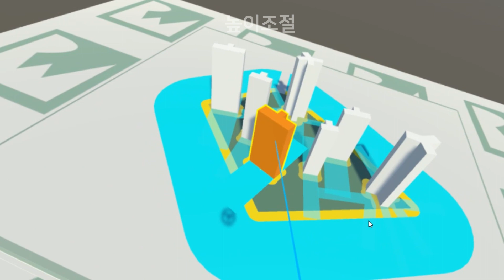가상현실 건축설계 BUILDIT VR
가상현실 기반 건축설계
BUILDIT VR